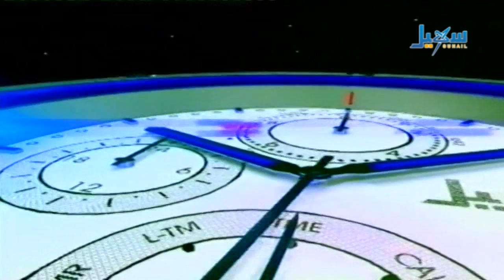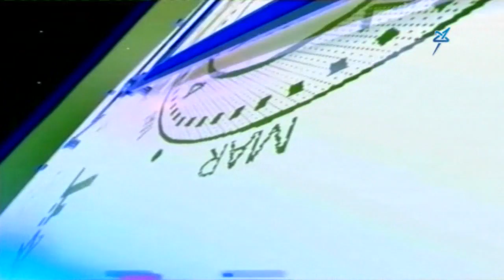عشرة وعشر - حقوق المرأة اليمنية + رؤية شباب الثورة